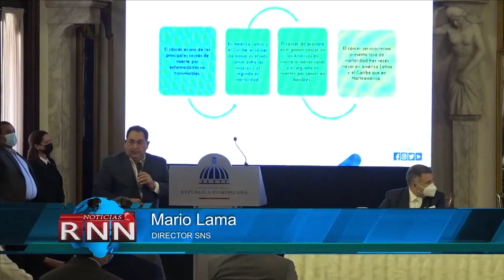Lanzan programa para detección del cáncer